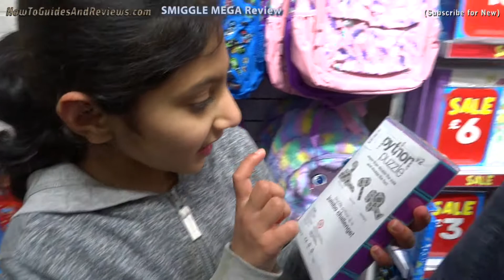SMIGGLE Mega Review, Pencil Cases, Stationary, Back Packs, Drinking Bottles, Toys...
Here's addicted to all thing SMIGGLE Anika's MEGA Review of virtually everything she has bought from SMIGGLE during the past 2 years, pencil cases, water bottles, back pack, puzzles, springs, toys, and of course loads, and loads of pens, pencils, erasers and other stationary items. And you WILL be SHOCKED to see from this pile of SMIGGLE stuff what she actually now takes to school each day!

SMIGGLE Best Pencil Case

If you enjoyed this video then please support our YouTube channel

Addicted to SMIGGLE Mega Review, Pencil Cases, Stationary, Back Packs, Drinking Bottles, Toys...